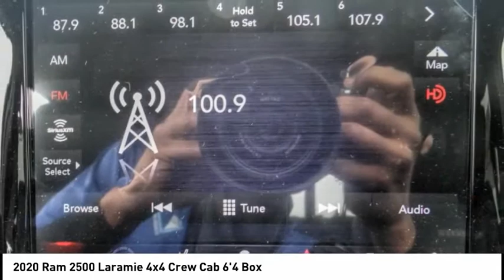2020 Ram 2500 VAN NUYS LOS ANGELES SAN FERNANDO VALENCIA CANOGA PARK RM21532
2020 Ram 2500 Laramie 4x4 Crew Cab 6'4 Box

RUSSELL WESTBROOK CHRYSLER DODGE JEEP RAM PROUDLY SERVICING VAN NUYS, LOS ANGELES, SAN FERNANDO, VALENCIA, CANOGA PARK, & SURROUNDING SOUTHERN CALIFORNIA LOCATIONS. THIS WHITE 2020 Ram 2500 IS EQUIPPED WITH A Cummins 6.7L I6 Turbodiesel, AUTOMATIC TRANSMISSION, AND RECEIVES AN ESTIMATED . CONTACT RUSSELL WESTBROOK CHRYSLER DODGE JEEP RAM OF VAN NUYS TO SCHEDULE A TEST DRIVE AND TAKE THIS 2020 Ram 2500 HOME TODAY, OR VISIT OUR SHOWROOM CONVENIENTLY LOCATED AT 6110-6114 VAN NUYS BLVD VAN NUYS, CA 91401. STOCK #: RM21532 | 2020 Ram 2500 Laramie 4x4 Crew Cab 6'4 Box HEATED STEERING WHEEL 2020 Ram 2500 Laramie 4x4 Crew Cab 6'4 Box KBB Fair Market Range Low: $63,526 4WD $734 off MSRP! Russell Westbrook Chrysler Dodge Jeep Ram of Van Nuys is driven and focused to ensure the highest customer satisfaction. A team above all, but above all a team. Awards: * Motor Trend Automobiles of the year STOCK #: RM21532 | VIN: 3C6UR5FL1LG150518 | 2020 Ram 2500 Laramie 4x4 Crew Cab 6'4 Box HEATED STEERING WHEEL Russell Westbrook CDJR of Van Nuys